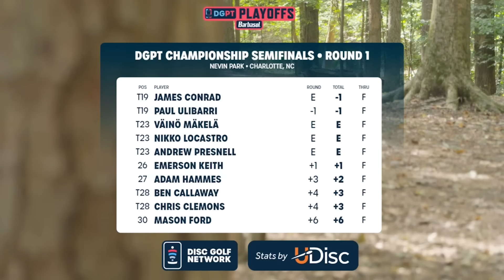Round 1 Highlights, MPO | 2023 Tour Championship presented by Barbasol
30% discount on annual membership not valid with other promotions (including the PDGA membership discount, PDGA members can receive a deeper discount, 50% off of their monthly DGN membership for the entire year). For more information on this promotion

Enjoy Round 1 highlights from the MPO broadcast at the 2023 Disc Golf Pro Tour Championship presented by Barbasol!

Please keep in mind these are condensed highlights from the live broadcast and not meant to be full shot-by-shot coverage of any particular group. For shot-by-shot coverage, head to our partners at Jomez Productions, Gatekeeper Media, and Ace Run Pro.